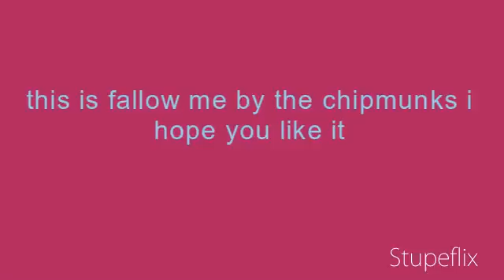my best vidio